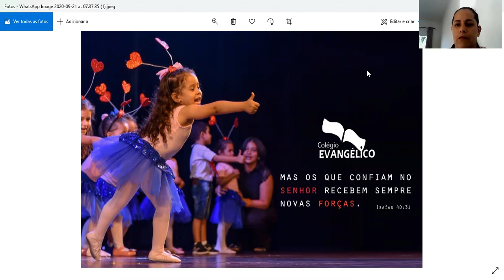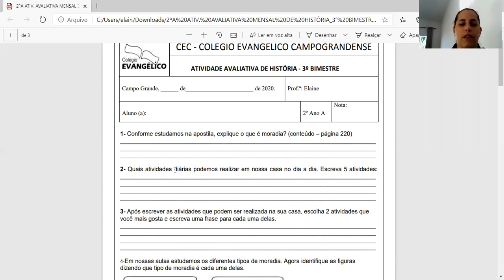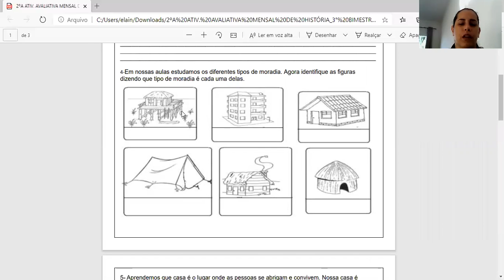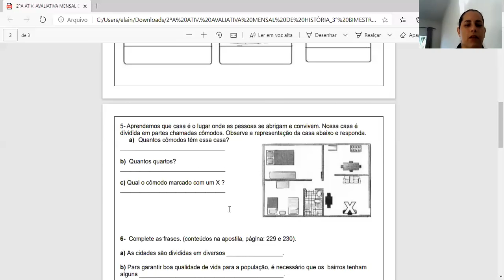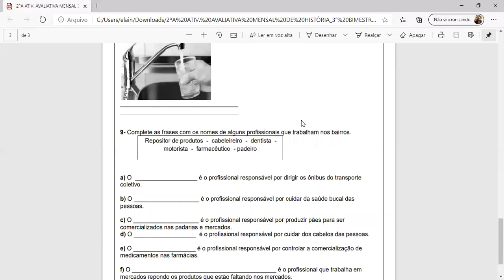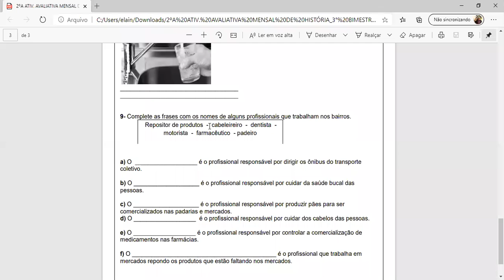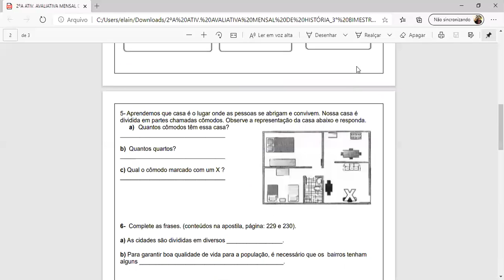2ºA 25 09 EXPLICAÇÃO ATIV AVALIATIVA DE HISTÓRIA